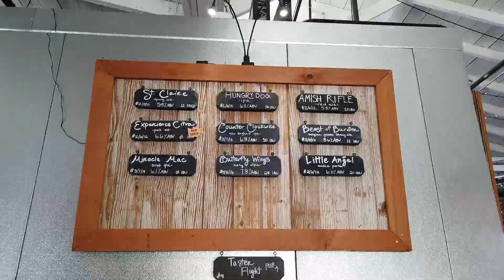[Bus Line 65]: Visit. Travel. Adventure. - HAPA's Brewing Company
Visit Travel Adventure with VTA!
Bus Line 65 can take you to: HAPA's Brewing Company.